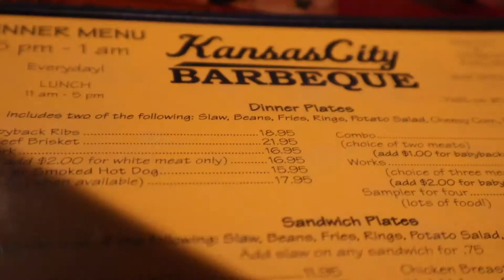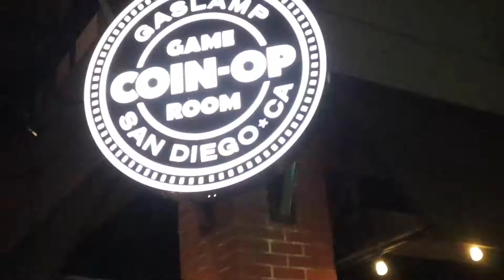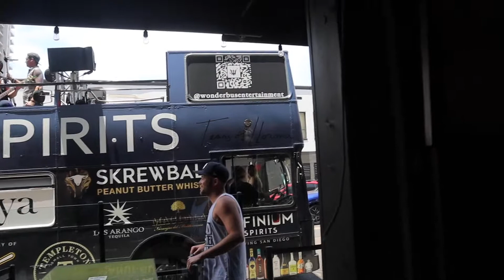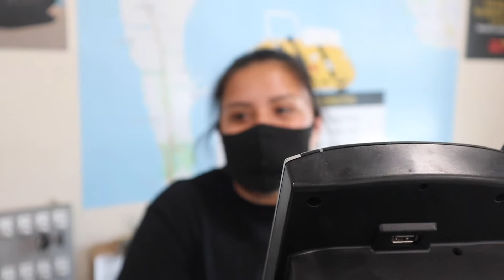San Diego Vlog Final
Back to California this time the streets of San Diego . John, Hannah, and I linked up with Marshall for the weekend and had a blast. The bar scene was lit our first night out. We explored the city and all it had to offer especially the food. Would definitely recommend visiting going to San Diego make sure you hit La Jolla. The Animals out there are amazing to watch in the wild. Lastly don’t sleep on the go cars we had a blast driving around the city 10/10 recommend.

Cant Wait to hit the streets with you again Gang more Vlogs to come.

SC:matthew_67boss